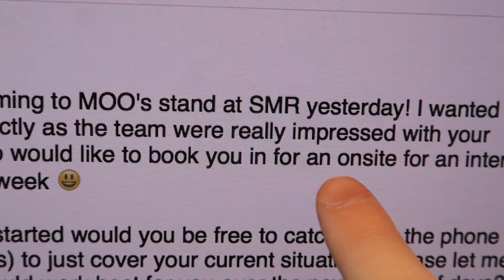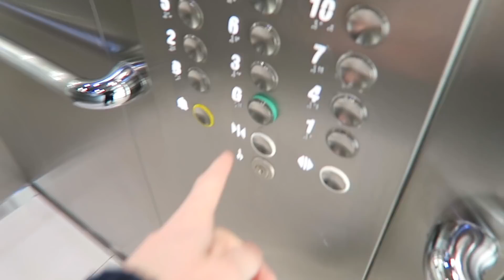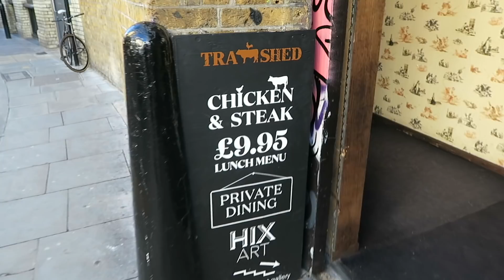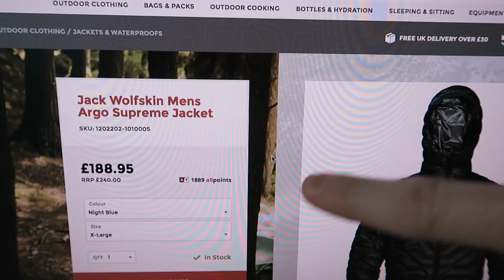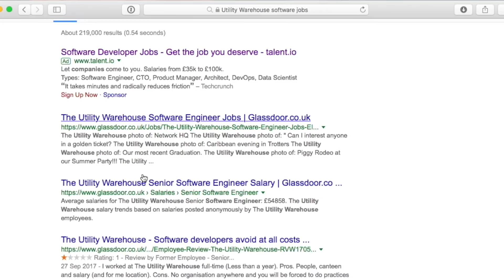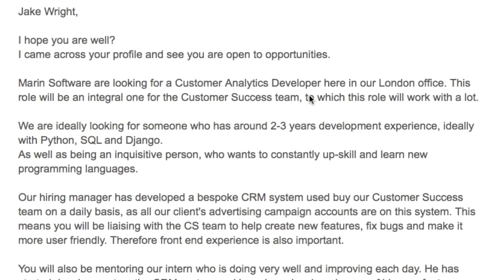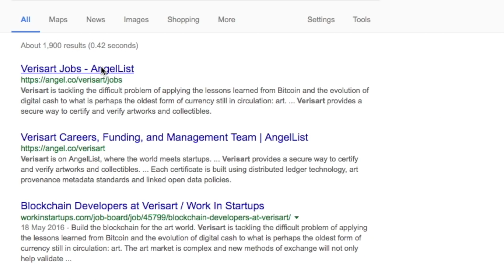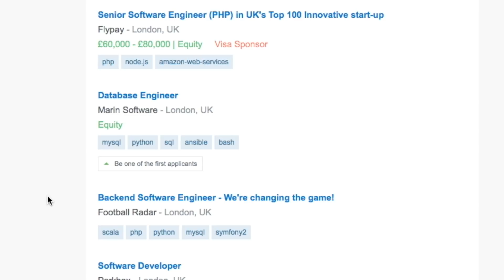Replying to Recruiters | Unemployed Vlog #03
I thought I'd have to put more work into contacting the companies that I met at Silicon Milkroundabout, but lots of them emailed me first.

SNAPCHAT jakewrightuk